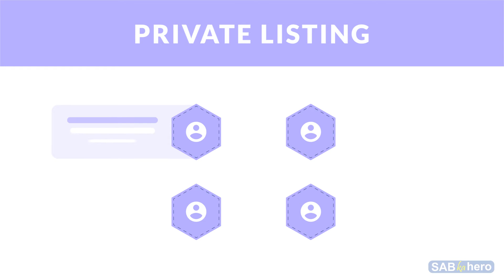Hotel Market Listing | Buying & Selling Solutions | Hospitality Features | Right Hotel to Buy?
Have you been looking to enter the hospitality sector but struggling to find the right Hotel to buy?
or are you tired of scouting for sellers to pass on your legacy hotel but failed to find the perfect match? If yes, then SabKaHero is the solution for you!

No Advance fees | No Complex Agreements | Hoteliers Network | Easy Buying Process | Reliable Buyer